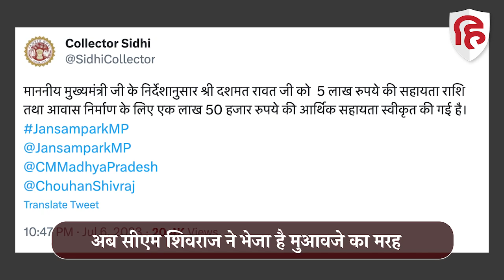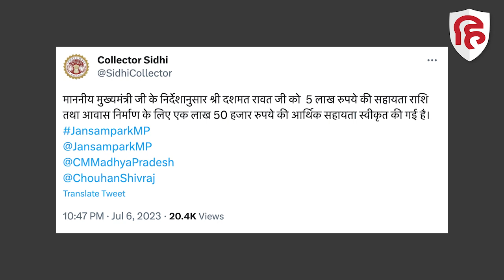Sidhi Peshab Kand: पीड़ित Dashmat Rawat को दी गई आर्थिक मदद, CM Shivraj Singh Chouhan ने धोए थे पैर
मध्य प्रदेश का सीधी पेशाब कांड कई दिनों से सुर्खियों में है। ये मामला सामने आने के बाद शिवराज सरकार ने तुरंत एक्शन में आई। एनएसए लगाकर आरोपी को गिरफ्तार किया गया। फिर उसके घर पर मामा का बुलडोजर भी चला। इन सबके बीच पीड़ित दशमत रावत के जख्मों पर मरहम लगाने की कोशिशें भी जारी है। सीएम शिवराज ने 6 जून को दशमत रावत के पैर धोए और फिर माफी मांगी। वहीं अब सीएम शिवराज के निर्देश पर सीधी के कलेक्टर खुद आर्थिक मदद लेकर दशमत के घर पहुंच गए।